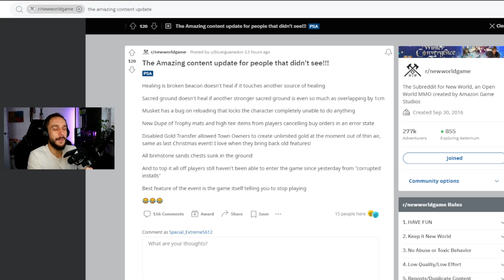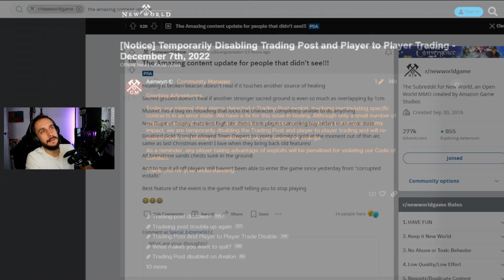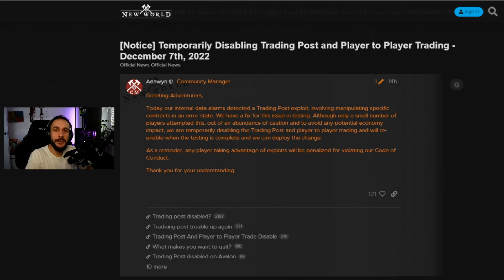Zimowa aktualizacja z poważnymi problemami | New World